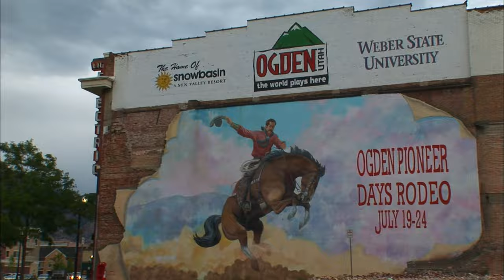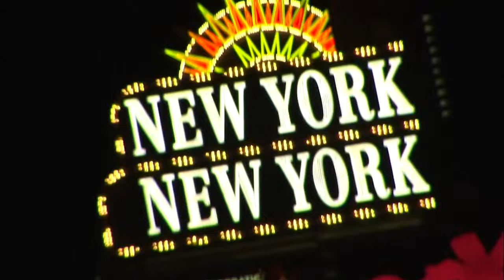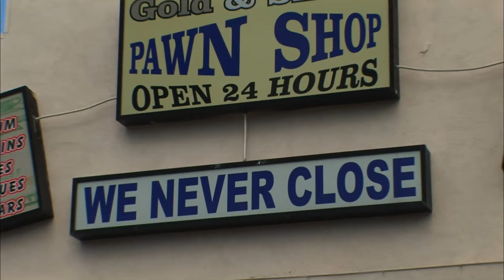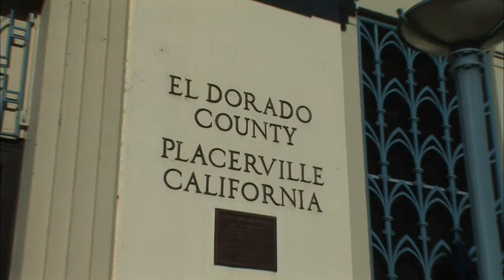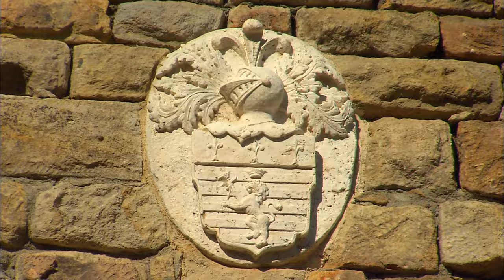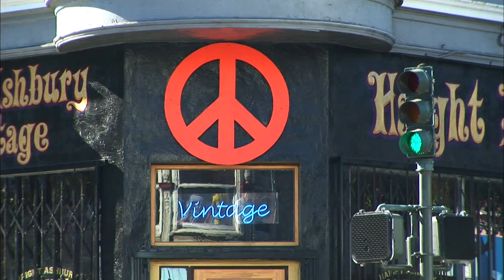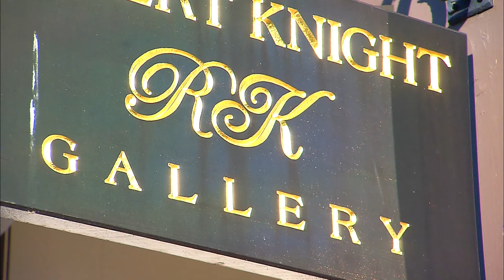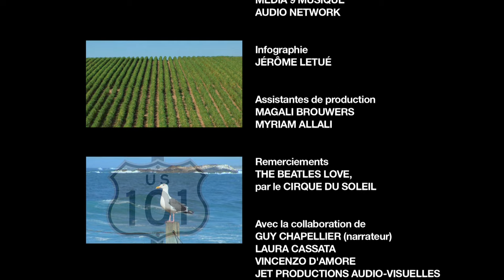"USA Côte Ouest et Far West (2), l'Amérique mythique" un film de Pierre Brouwers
Film documentaire de Pierre Brouwers, vu sur France 5 et Voyage !

2ème volet suivant la trace des premiers colons européens. De vieilles images des films de John Ford ressurgissent lors de notre rencontre avec des lieux où beauté, harmonie, originalité, pureté et vie ne font qu’un. La terre des Indiens d’Amérique offre un panel d’images aussi spectaculaires que méditatives.
Pénétrons dans l’antre du Créateur avant de rejoindre une ville tout en hauteurs : San Francisco.
En 52 minutes, l’histoire prend des raccourcis et fait des retours en arrière pour transporter le spectateur dans un voyage visuel au pays où l’homme semble être un lilliputien comparé à son environnement.

Chapitrage :

00:00 Introduction
01:00 La Nouvelle frontière
01:10 La côte Pacifique
01:32 La pureté de la nature
01:51 L'empreinte de l'homme
02:05 Cultures successives
02:19 Ogden, Utah
02:30 Les "Pioneer Days"
02:45 La parade
04:03 Initiation au révolver
04:29 Les pionniers se divertissent
04:41 Le rodéo
05:21 Le rodéo des jeunes
05:42 Le rodéo des grands
06:38 Qu'est-ce qu'un rodéo ? (ITV)
07:06 Rodéo moderne
07:54 Le lac Powell
09:21 Zion National Park
10:02 Artiste peintre à Zion
10:41 Le Grand Canyon
11:42 La meilleure manière de voir le Canyon
12:06 Une industrie touristique
12:32 Las Vegas
13:21 Le jeu
13:35 Les spectacles
14:10 Venise au Nevada
16:07 Un parc d'attraction démesuré
16:19 Le mythe immortalisé
16:50 Pawn shop
17:29 Le mariage à Las Vegas
18:07 Mariage en hélicoptère
18:23 Le révérend "Superman"
20:36 Le Nevada, état tolérant
21:11 La Vallée de la mort
21:27 Zabriskie Point
21:52 Record de température
22:19 Un opéra dans le désert
23:02 Le "golf du Diable"
23:31 Diversité de paysages
24:17 La Sierra Nevada
24:36 La Ruée vers l'or
25:41 Sacramento
26:14 La vieille ville
26:41 Cameron Air Park
27:17 Un T28
28:11 Napa Valley en montgolfière
28:26 Géothermie
29:08 La viticulture
29:33 Différents domaines
29:59 Un château toscan dans l'Ouest
30:44 Différents vins
31:09 Les atouts de Napa Valley
31:43 Muir Woods, forêt de séquoias
32:15 La Bay Area
32:57 Le Bay Bridge
33:11 Downtown San Francisco
33:25 Alcatraz
33:36 Le Golden Gate Bridge
33:58 Sausalito
34:36 San Francisco et les collines
34:59 Lombard Street
35:17 Les cable cars
36:21 Les maisons victoriennes
37:07 Chinatown
38:04 Haight Ashbury
39:29 Castro Street
39:59 Halloween à Castro
40:37 Nuit d'Halloween
41:32 La côte au sud de San Francisco
42:20 Monterey
43:04 La 17-Mile Drive
44:43 Carmel
45:34 L'agriculture californienne
46:35 Oceano
48:09 Le surf
48:47 Santa Barbara
49:01 Un "hippie professionnel"
50:18 Concert rétro
50:53 L'Amérique mythique